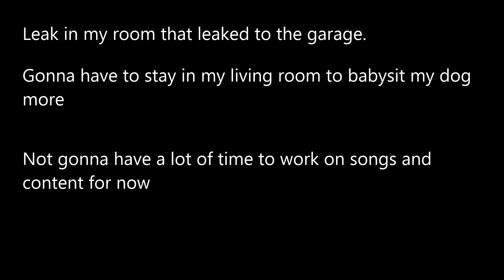My Room is Leaking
Yep.

Gonna slow down on uploads. I gotta stay with my dog in the living room more while the computer stays in my sibling's room (since I sleep there now.)  Expect a bit more filler posts like these.

Song Request Update:
Been trying to work on song requests. However, I find no motivation to continue that one fallout song I was suggested since the swing tempo is weird and I don't play fallout. Might start on Good Enough, but already have 2 song drafts planned for a video. These songs being Fresh from Week 1 and ORDINANCE-F from the vs NEO mod.